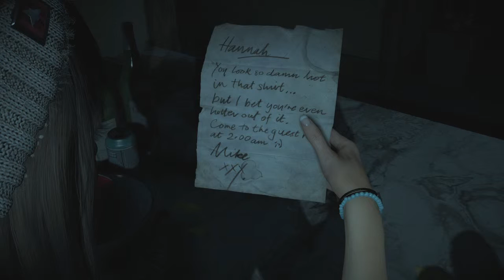Until Dawn - Ep.01 The Beginning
Cryptic Panther playing Until Dawn